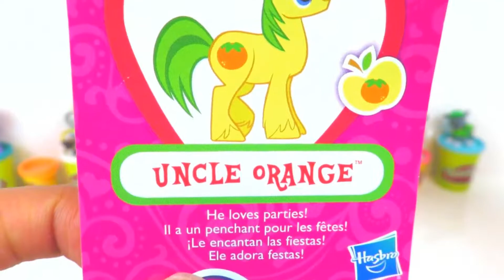Learn Colors Play Doh Popsicles with Molds Surprise Toys Kinder Surprise Egg Minions MLP Blind Bag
Lollipop POP UP !!! Surprise Toys Mickey Mouse Disney Princess My Little Pony Star Wars Disney Cars

Learn Colors with Play Doh Modelling and Molds Surprise Toys Angry Birds Peppa Pig Disney Pixar Cars

Learn Colors with Slime Noise Putty Surprise Toys Peppa Pig Disney Princess Mickey Mouse Hello Kitty

Learn Colors Baby Doll Candy Bath Balls Surprise Egg Mickey Mouse Clubhouse Frozen Elsa Egg Videos

Learn Colors Play Doh Balls & Peppa Pig Family Molds, Shopkins, Bubble Gum, Hello Kitty, PJ Masks

Learn Colors Play Doh Ice Cream with Cookie Molds Fun for Kids Surprise Toys PJ Masks My Little Pony

Learn Colors Hello Kitty Colors Balls Surprise Toys Mickey Mouse Toy Story PEZ Candy Videos for Kid

Learn Colors Play Doh Ice Cream Cone Molds Finger Family Nursery Rhymes Song for Kids Finding Dory

Learn Colors Play Doh Boats Sesame Street Elmo Molds Fun & Creative For Kids Peppa Pig EggVideos

Flarp Noise Putty Surprise Toys, Hello Kitty, Care Bears, Disney Cars, Paw Patrol and Learn Colors

Fun Learn Colors with Play Doh Lollipops and Molds, Surprise Toys Egg Videos, My LIttle Pony

Learn Colors Play Doh Balls Animal Molds Elephant Fun and Creative For Kids EggVideos Ep 2

Welcome to Sparkle's Magical Playhouse! We are a family friendly channel filled with awesome kid friendly educational learning videos for kids, toddlers, babies, and children. We love Surprise Toys, Play Doh, Slime, Disney Characters, Frozen Elsa, Frozen Anna, Minions, My Little Pony, Shopkins, Blind Bags, and Surprise Eggs. Kids, toddlers, babies, and children can learn colors, learn numbers, learn animals, learn the alphabet, learn the ABCs, learn letters, and more!